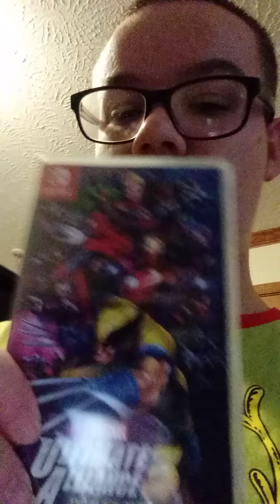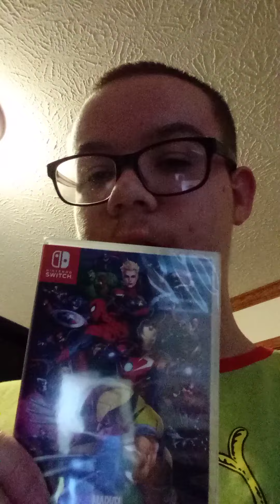showing what i got for Christmas